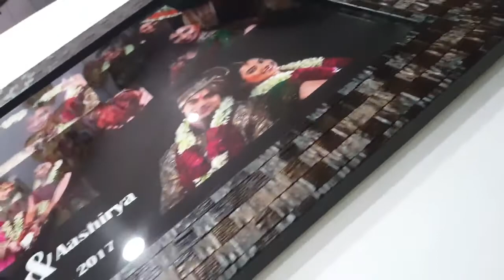HD LED Backlit Personalized Wedding Photos with Frame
Features :
High Density Photo Print with LED Backlight. It can be customized/personalized with any design and photo.
– HD LED Backlit photo quality printing
– Superb Brightness
– Even Light Distribution
– Slim Design